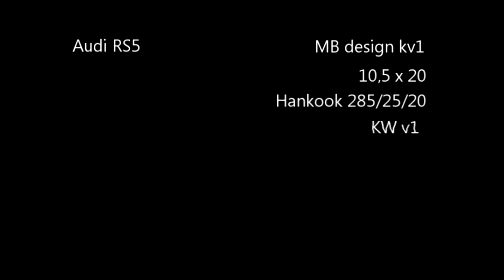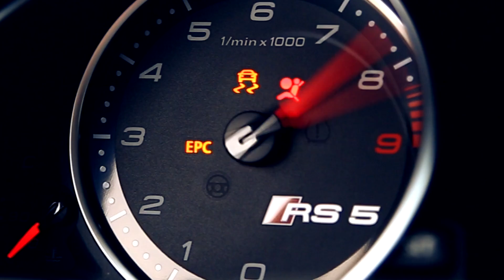Audi RS5 on MBdesign Carporn/Movie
after 1 year maked another film with new camera
Camera Canon 6D with 24-105 lens
Audi RS5 with MB design kv1 wheels
wheel stats 10,5x20
tyre are hankook evo s1 285/25/20
Suspension KW v1
Exhaust Capristo

tell me what you think :) greets from germany